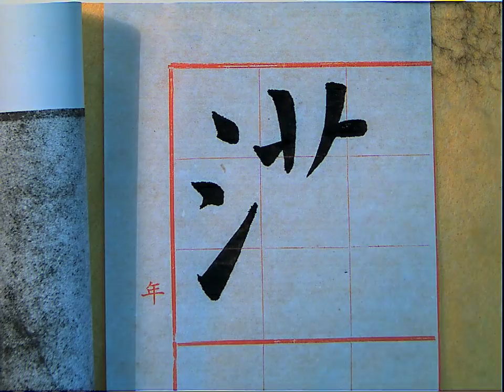001漢.WMV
全篇完整路徑連結